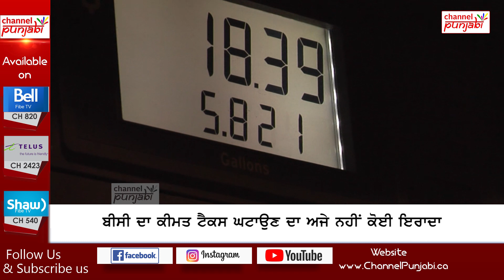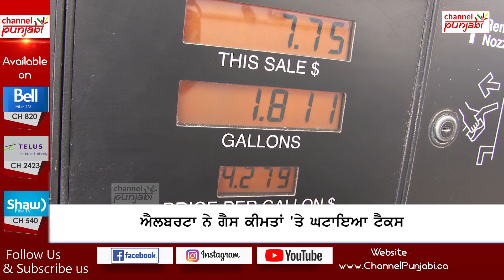ਕੈਨੇਡਾ ਤੋਂ ਅਨੌਖੀ ਮਿਸਾਲ ਆਈ ਸਾਹਮਣੇ, ਸਥਾਨਕ ਵਾਸੀਆਂ ਲਈ ਵੱਡੀ ਖੁਸ਼ਖ਼ਬਰੀ, ਨਵਾਂ ਫ਼ਰਮਾਨ ਹੋਇਆ ਜਾਰੀ |CANADA NEWS